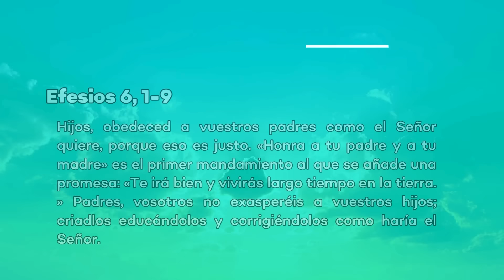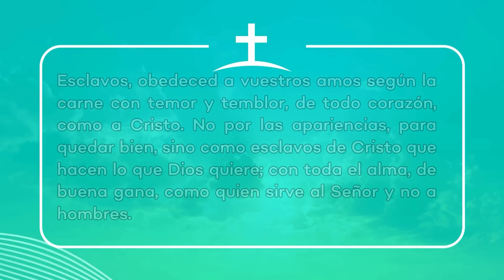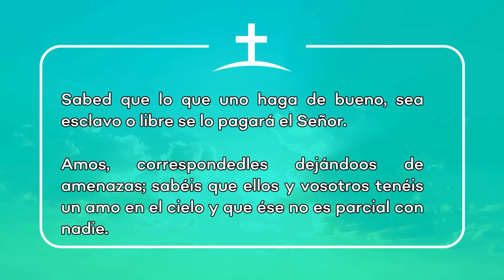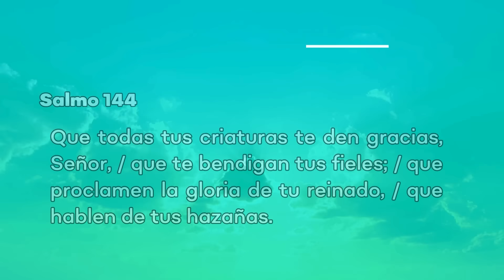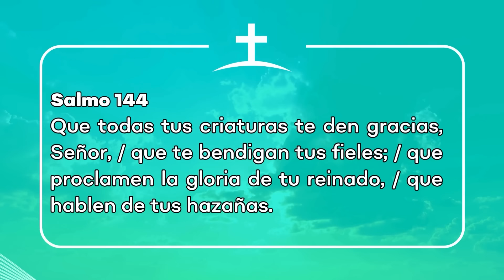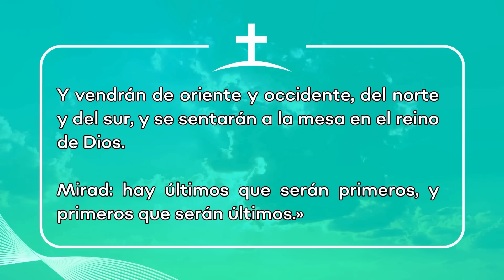Evangelio de hoy Miércoles 30 Octubre 2024 | Padre Pedro Justo Berrío